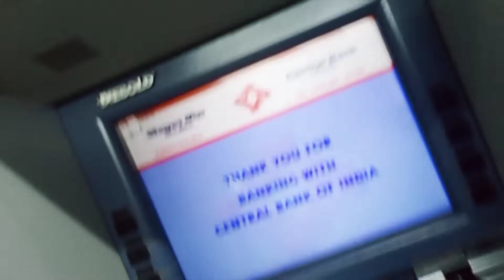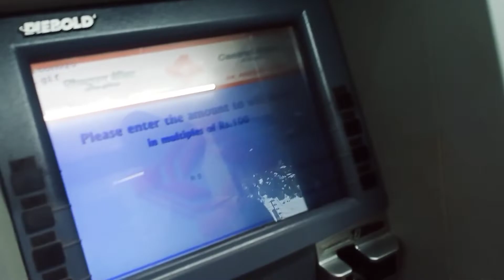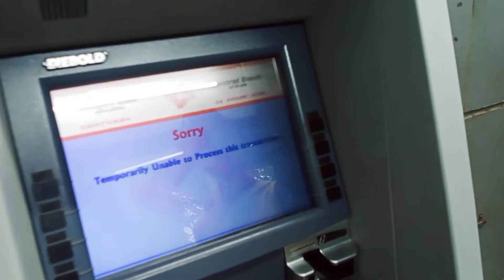😲😲😲OMG || APNA BHAI PEDELI BAR ATM SW PAYSA NIKALA##🤯🤯 OR EK UNCAL KO USKA ATM CARD DIYA_🤐🤐